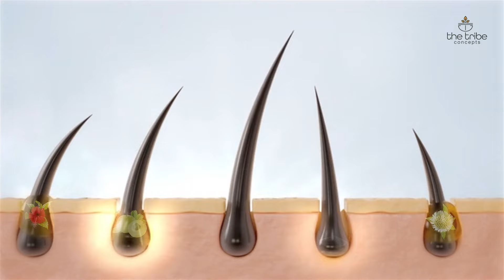Sai Dharam Tej Speech At Committee Kurrollu Pre Release | Movie | Filmyfocus.com